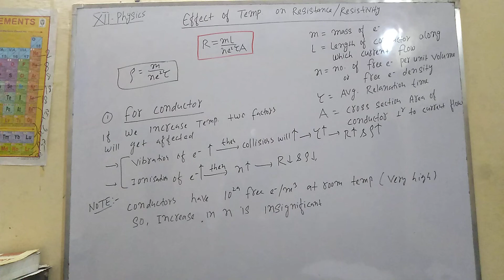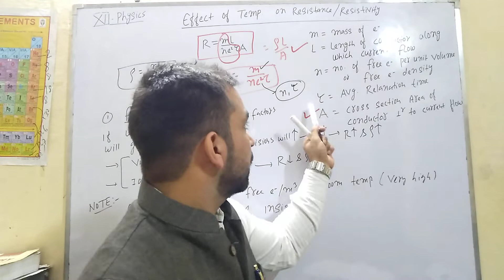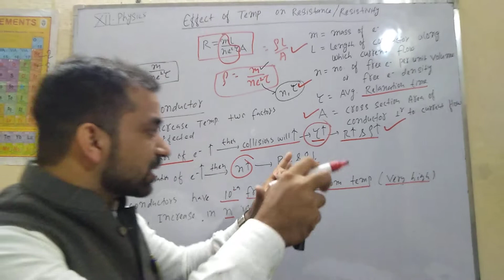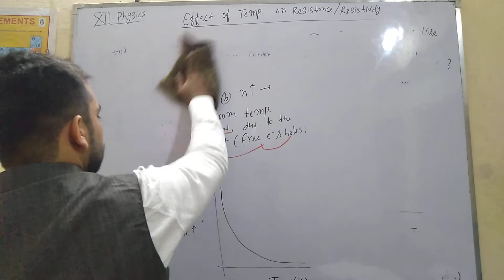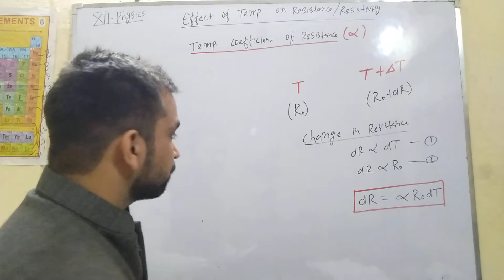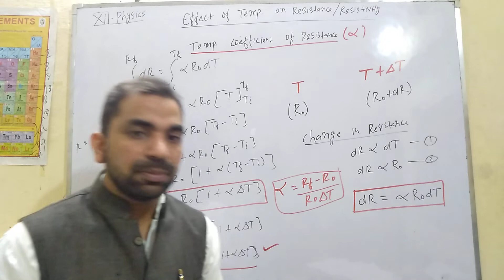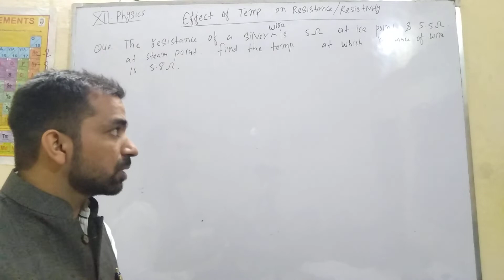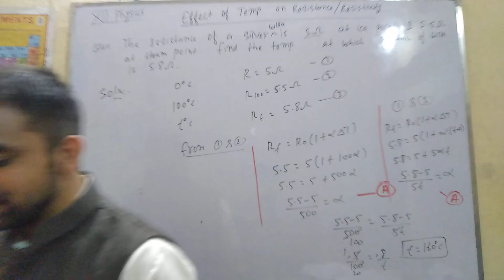Class 12-Chapter 3: Current Electricity 03: Effect of Temperature on Resistance or Resistivity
Class 12-Chapter 3: Current Electricity 03: Effect of Temperature on Resistance or Resistivity||JEE Mains & NEET|| Er. Hesan Khan